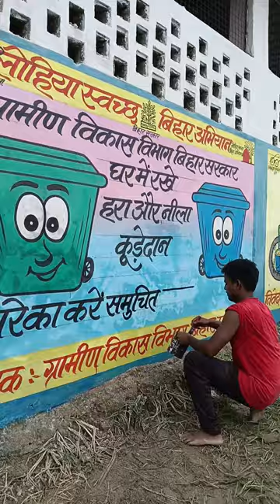nisar art#painting purnia damka@@@@@@